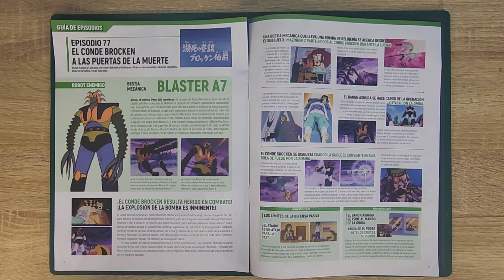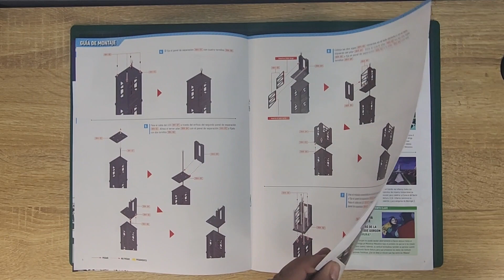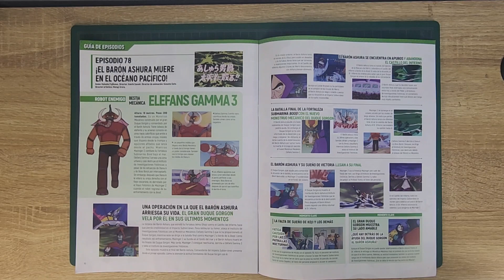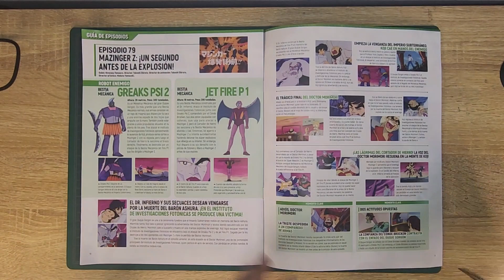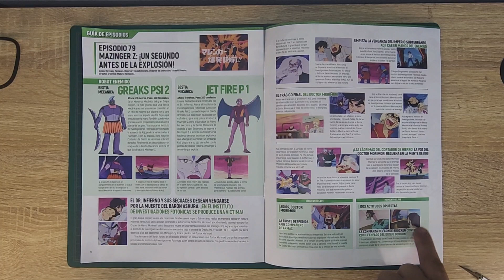Construye el Mazinger Z Parte 83, 84 y 85 - Editorial Salvat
Terminamos la segunda torre y continuamos colocndo piezas en la plataforma

➡️ Timestamps
0:00 Intro
1:00 Fascículo 83
3:17 Fascículo 84
6:21 Fscículo 85
8:55 Así es como debería de quedar